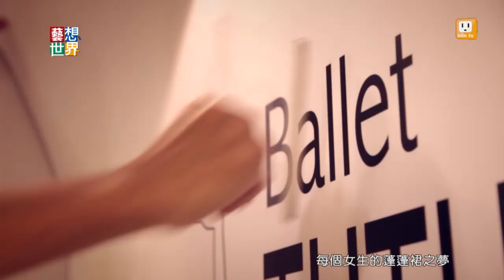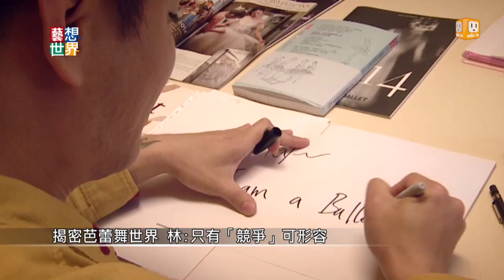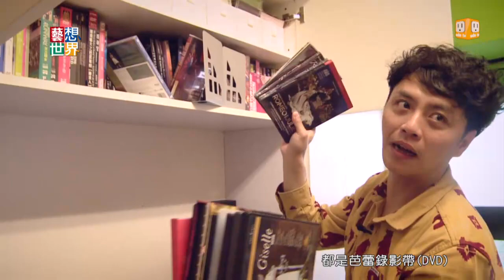20140623《藝想世界》訪談《芭蕾女孩的祕密日記》作者林秉豪 Part 1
很多女生都曾懷抱過「芭蕾舞」之夢，幻想自己穿上蓬蓬裙、
和綁著粉紅緞帶的芭蕾舞鞋，甚至成為芭蕾舞者，
但其實夢幻舞台的背後，有很多不為人知的辛酸血淚。
國內第一位成立舞衣設計品牌的設計師林秉豪，
他就是一個標準的芭蕾迷，
他以「芭蕾群陰Ballet Monsters」為名，
用非常幽默的角度，畫下這些芭蕾舞者，
忠實呈現舞者的心機獨白，還有爆笑的內心戲。